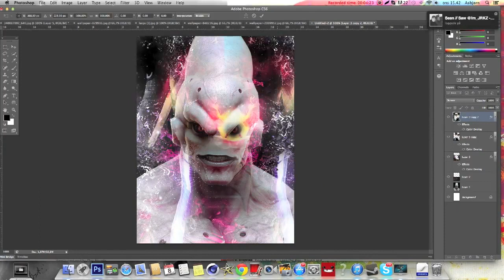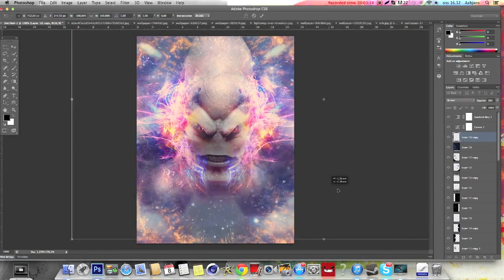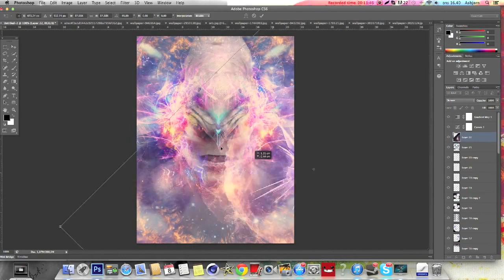BUU! by Karma